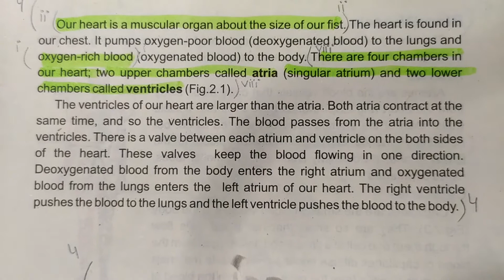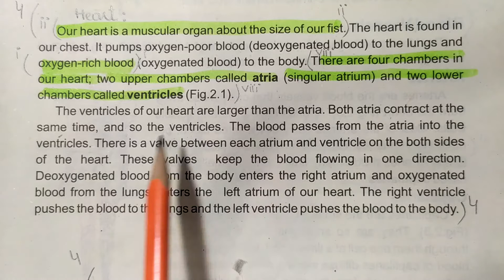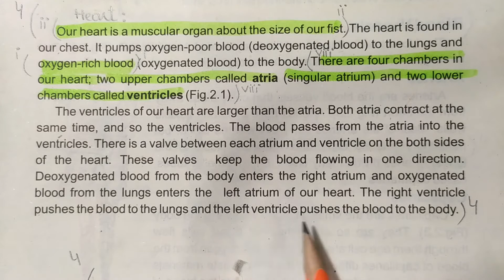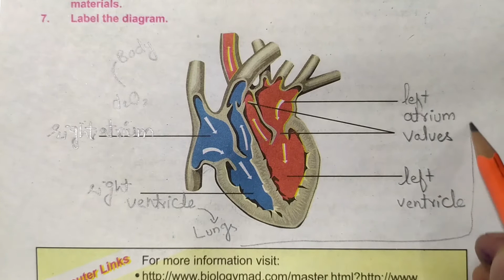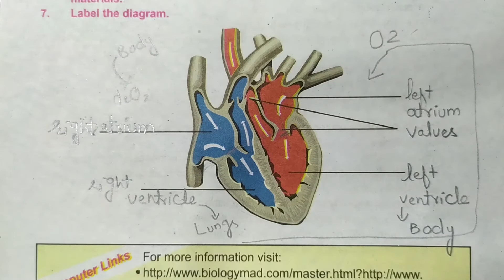Science Class 7th Chapter 02 Exercise Solution - Part 3 of 5 - Transport in Human and Plants -Online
7th Class Science Chapter 2 Transport in Human and Plants Online Videos Lectures Punjab Curriculum and Textbook Board.

Exercise Solution of Lesson 2 Part 03 of 05
Transport in Human and Plants
Punjab School Class 7th
Book Science for Grade VII (7th Standard)
This is the Third part of Exercise Solution of Lesson Transport in Human and Plants For 7th Standard Taught in Punjab Government Schools.